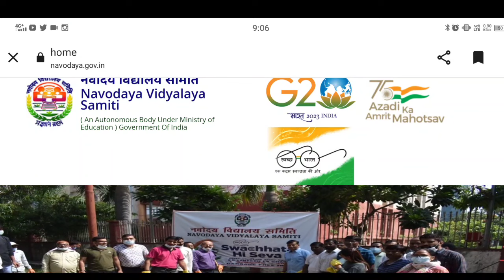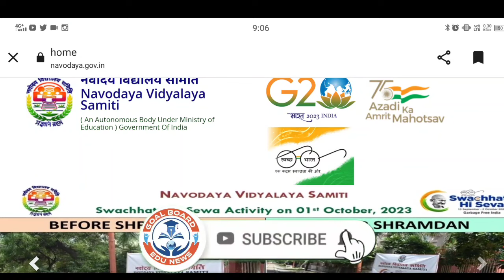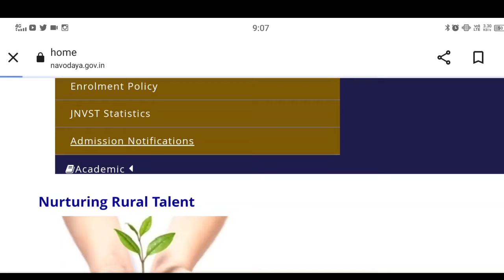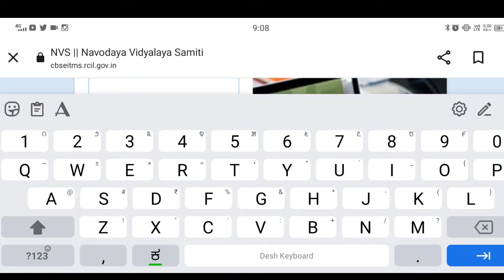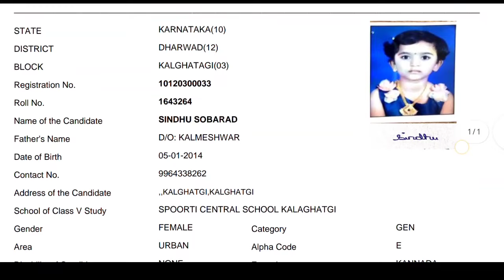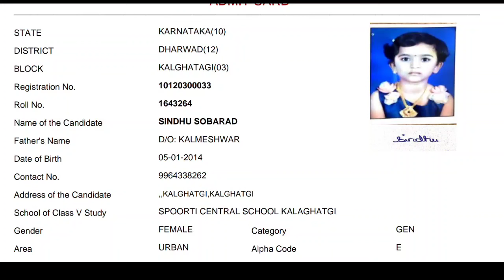navodaya hall ticket released in website 2024!How to download navodaya hall ticket 2024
Hi in this video parents get information about navodaya hall ticket 2024

Your Quarries

Navodaya vidyalaya entrance exam result 2023
Navodaya mental ability test
Navodaya kannada
Navodaya cutoff in kannada
Navodaya selection list 2023
Navodaya waiting list 2023